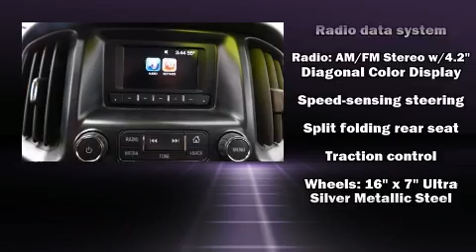2017 Chevrolet Colorado WT in Chesapeake, VA 23320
Sensibility and practicality define the 2017 Chevrolet Colorado. With fewer than 25,000 miles on the odometer, you'll be sure to appreciate this model's condition and value. Smooth gearshifts are achieved thanks to the 2.5 liter 4 cylinder engine, and for added security, dynamic Stability Control supplements the drivetrain. All of the premium features expected of a Chevrolet are offered, including: variably intermittent wipers, a trip computer, a rear step bumper, front bucket seats, air conditioning, fully automatic headlights, and a split folding rear seat. Audio features include an AM/FM radio, and 6 well positioned speakers. Side curtain airbags deploy in extreme circumstances, shielding you and your passengers from collision forces. It also arrives with a Carfax history report, indicating just one previous owner. Our sales reps are knowledgeable and professional. They'll work with you to find the right vehicle at a price you can afford.